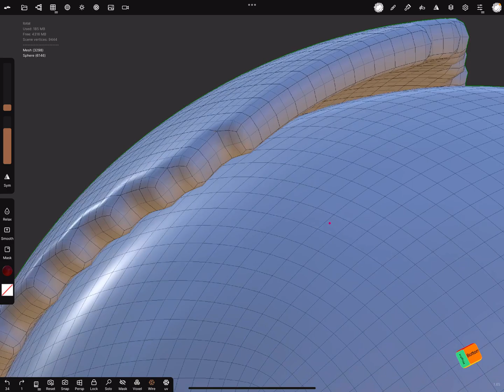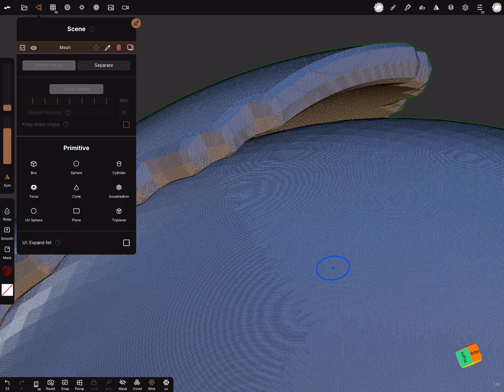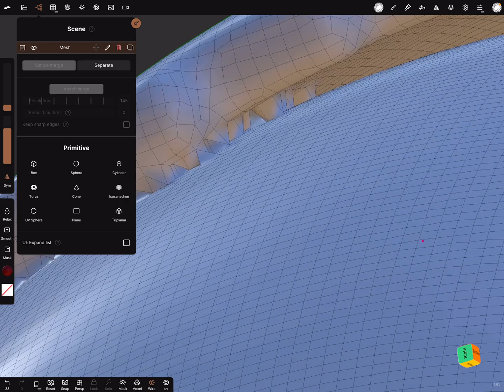Nomad Sculpt - Voxel remesh narrow gaps (V1.65 - 6.3.2022)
With voxel remesh, narrow gaps can cause the mesh to jump over. This is how you can eventually fix it.